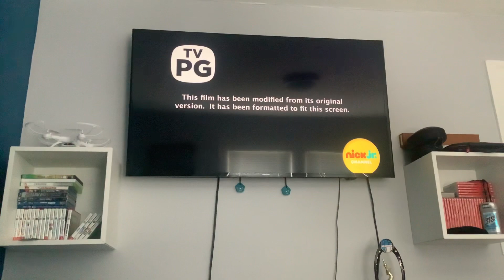Madagascar: Escape 2 Africa - Nick Jr. Opening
Looks like I wasn’t too late this time